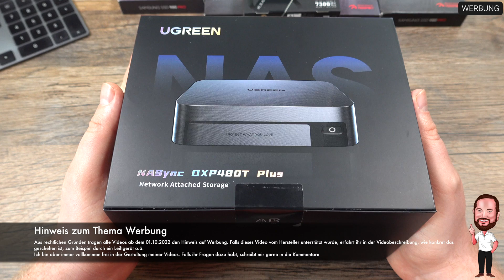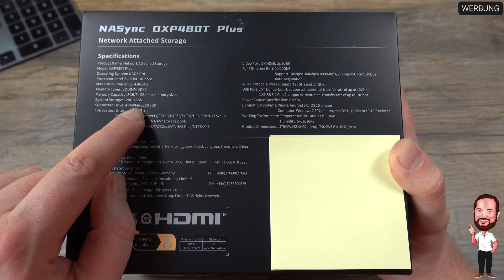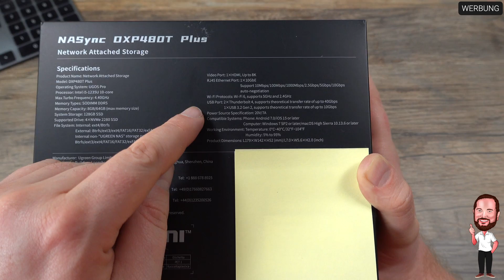UGREEN NASync DXP480T Plus | Das perfekte NAS für kreative Köpfe mit High-Speed SSD / NVMe - Power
Vielen von euch kennen sicherlich Synology als Hersteller von NAS, also Network Attached Storage. Das ist ja letztlich nicht anderes, als ein zentraler Speicher in einem Netzwerk. Also in diesem Fall vermutlich euer Heimnetzwerk. Mit QNAP und Synology gibt es da zwei große Player, aber mit großen Schritten versucht Ugreen gerade da auch einen Fuß in die Tür zu bekommen. Gerade weil das Thema Cloud immer wichtiger wird und diese Systeme mittlerweile ja quasi eine private Cloud bieten können.

Ugreen bietet zum Start sowohl 2-Bay Systeme, also für 2x 2,5 oder 3,5 Zoll Festplatten, als auch 4-Bay und sogar 6 bzw 8-Bay Systeme, die dann aber preislich für den Heimbedarf eher aus dem Budget fallen. Ganz anders aber die drei Variante bis 4 Einschübe. Hier gibt es für vergleichsweise kleines Geld sehr gute Ausstattung. Während die DXP2800 und die DXP4800, ergo die 2 bzw 4-Bay Variante zusätzlich noch 2 M.2 SSDs aufnehmen können, kommt die DXP4800 Plus sogar direkt mit einer SSD als Systemfestplatte daher. Weiterhin unterscheiden sich die Prozessoren von N100 bei den kleineren Varianten bis zu einem Pentium 8505 mit 5 Kernen. Alle Geräte werden von erweiterbaren 8 GB DDR5 RAM unterstützt. Die Anschlüssen reichen von einem 2,5 GbE bis zu 10 GbE und von USB 2.0 bis zu USB3 Gen 2. Der Speicherkartenleser bleibt den 4-Bay Systemen vorbehalten, während der 4k@60Hz HDMI Port allen Geräten zugute kommt.
Ihr seht also hier steht potente Hardware zur Verfügung, um euch und eure Bedürfnisse im Bereich NAS abzudecken.
Viel spannender wird aber der Softwareteil sein, denn gute Hardware verbauen ist das Eine, aber die Unterstützung durch eine gut integrierte und vor allem ausgereifte Software ist bei seinem solchen Gerät aus meiner Sicht noch wichtiger.

Nach meinem Test des 4800 Plus, habe ich mir im Kickstarter Early Bird Verkauf für meine Arbeit an den Videos jetzt die 480T Plus zugelegt und freundlicherweise mein Gerät schon vorab erhalten.

Das DXP480T Plus richtet sich explizit an Nutzer, die es auf Geschwindigkeit anlegen, da es auf NVMe Speicher setzt. Als einziges Gerät der Serie verfügt es außerdem über ein WLAN Modul, wobei das für mich weniger interessant war. Spannender da schon die Thunderbolt 4 Ports. Dafür müsst ihr hier aber auf den SD - Kartenleser verzichten.

Wir gucken uns heute erstmal nur kurz die Hardware an, alles weitere dann ggf. in späteren Videos. Wenn ihr Fragen habt, schreibt mir gerne in die Kommentare was euch noch interessieren würde.

▬▬▬ Inhalt ▬▬▬
00:00 Intro
00:41 Faktencheck
02:19 Unboxing - Wir packen aus
04:13 Die Hardware der DXP480T Plus im Detail
05:53 Mein erster Eindruck zum Ugreen NASync DXP480T+

▬▬▬ Transparenz ▬▬▬
Dieses Video wurde NICHT durch den Hersteller unterstützt. Ich habe das Gerät im offiziellen Vorverkauf bei Kickstarter erworben.

▬▬▬ Herstellerlink ▬▬▬